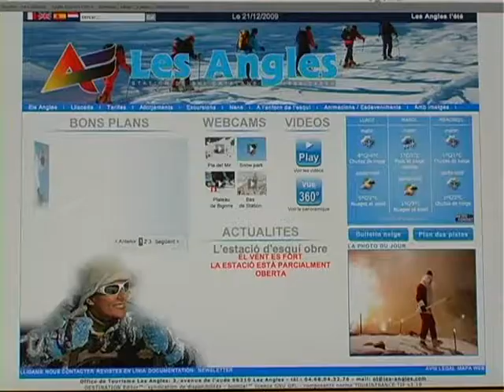LES ANGLES GENERIC